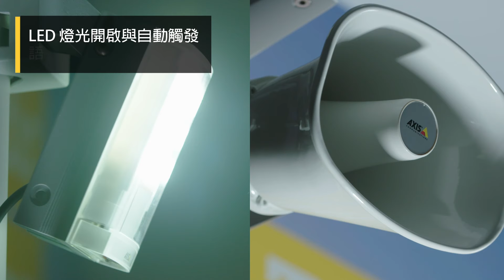入侵防護解決方案 - AXIS周界防護者分析與Axis網路攝影機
透過此影片，我們向您展示如何更聰明的防護您的周界區域免於遭受入侵。此解決方案包含使用可視與熱顯像攝影機所提供的影像安防，並結合音訊與先進智慧分析。 安迅士周界防護者影像分析是針對移動的人與車輛所設計，其使用場景的3D表現形式以達到可靠的偵測。

安迅士提供各種擴充型網路影像監控解決方案，包括針對任何規模營運所開發的智慧影像分析應用。我們能為您提供完整的網路影像解決方案，或是您可以將目前實際的需求整合至現有解決方案，並按照自己的節奏逐步增添更多的安迅士產品。我們的解決方案旨在保護您的場所，同時保障您的盈利。

此影片受版權保護並屬於安迅士網絡通訊公司所有。安迅士沒有授權任何人出於商業目的而複製我們受版權保護的任何素材，也不允許協力廠商網頁或社交媒體帳戶登載任何安迅士素材。但是，我們鼓勵並特別授權您與相關安迅士的影片進行“深度連結”，例如我們官方YouTube頻道上的安迅士影片。